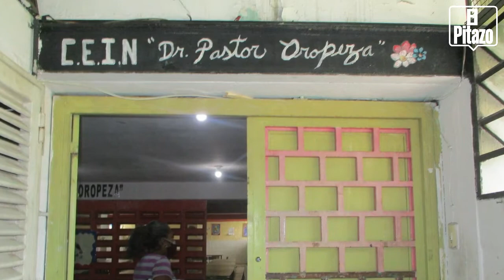Mirleny Palacios: " En San Juan, la gente necesita empleos más que dádivas"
Esta luchadora social de la parroquia San Juan se define como todo una líder porque para ofrecer ayuda a sus vecinos necesitados sabe que es necesario delegar con el grupo que trabaja.  Indicó que tiene más de 20 años trabajando en su comunidad, El Guarataro, orgullosa se confiesa más caraqueña que otros por habitar en una de las parroquias más antigua de la capital, "por aquí pasó Simón Bolívar cuando terminó la campaña Admirable, llegó a la plaza Capuchinos"